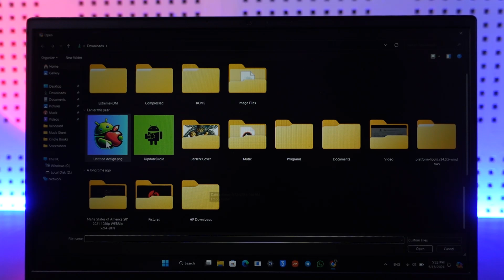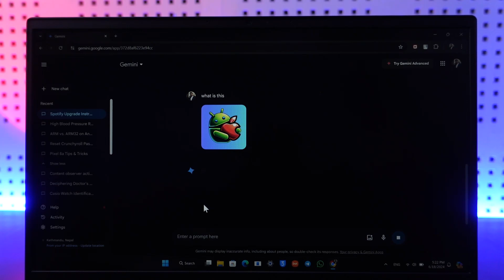Gemini - How to Analyze Images !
In this video titled "How to Analyze Images in Gemini," we delve into the process of analyzing images using Gemini. Unlike other platforms, Gemini offers image analysis for free, even in the free version, without any limits. To begin, visit the Gemini website and upload the image you want to analyze by clicking on the photos icon. Once uploaded, provide a prompt for the analysis. Gemini will then generate a response based on its interpretation of the image.

Chapters:
0:00 Introduction and Overview
0:22 Uploading Images to Gemini
0:48 Providing Analysis Prompt
1:10 Viewing Analysis Results
1:23 Conclusion